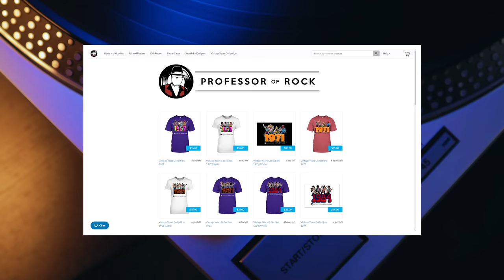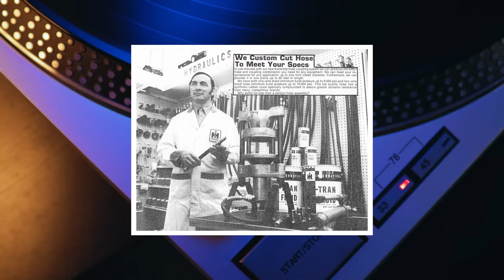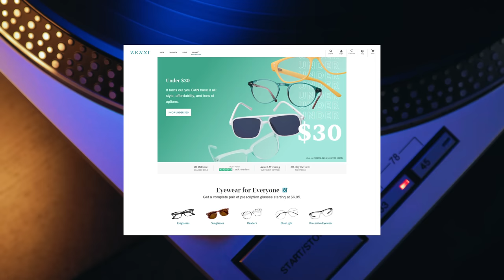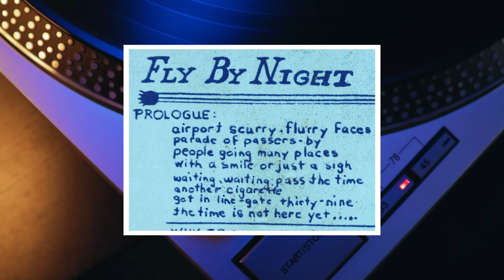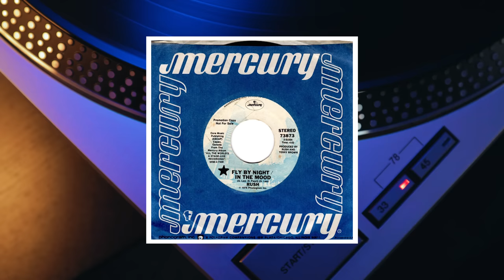DISGUSTING-It Took The Rock & Roll Hall Of Fame 14 YEARS to INDUCT This Band! | Professor Of Rock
Today it’s the origin story of one of rock’s best drummers and how a failed pilgrimage to England brought him face to face with destiny. Neil Peart struggled to make it for years.  He even felt his audition for Rush was a disaster.  Geddy Lee like him but Alex Lifeson originally didn’t think the mighty Neil was cool enough for the band.  Neil went from being a high school dropout to one of rock’s finest and most cerebral lyricist.  Today we break down the first song that the power trio wrote together as the classic lineup of Rush in the 70s, Fly By Night from the legendary album.  How the three of them came together with this classic prog rock record to forge a new path and give the world new insight into what it means to be truly elite.

Honorary Producers: Super Nostalgia, Tammy Poitras, Jeffrey Thorn, Yvon Fus, Keith Novak, Thomas Halterman, Bruce, 22 Unchained, Duff Gordon, Byrdman, Jim Hong, Bill Soucy, Peter Kim

Professor's Store

- 100 Best Selling Albums
- Ultimate History of 80s Teen Movie
- 80s to 90s VHS Video Cover Art

Hey music junkies, Professor of Rock, always here to celebrate the greatest artists and the greatest songs of all time. If you remember the sequencing of your favorite albums song by song even though everything has turned to playlists you’ll dig this channel.  Click the bell all that jazz.. We also have a patreon you'll want to check out Where we are posting exclusives… and check out our new vintage years collection merch celebrating a great year in music…

So, it’s time to tell the tale of how a mere mortal became earth’s mightiest drummer… with the power of a thousand men and completed one of history’s definitive prog-rock bands, the triumphant trio of Rush.  We will discussing the criminally shortchanged ‘Fly By Night’.

The story of ‘Fly By Night’ really begins and ends with the late great Neil Peart. Born in Hamilton, Ontario, his family later moved to nearby St. Catharines. There, Neil began taking drum lessons at age 13. Throughout his teens he played with a succession of local bands, honing his skills in basements, garages, church halls, high schools, and skating rinks. By the time he was 18, Neil was ready to chase his dream of rock and roll glory as a professional drummer… in England.

For Peart, England was a destination of mythic status. This was where Cream, the Yardbirds, and The Who were born and raised. It was where progressive rock bands like Yes, King Crimson, and Genesis wrote the prologue to the burgeoning genre.

So, in July 1971, Peart followed his muse across the Atlantic, leaving behind his small-town, Canadian life. Peart built a crate for his drums, packed up his record collection, and set off for England with $200 in his pocket. After arriving, he roomed with friend and fellow Canadian, Brad French, sleeping on his couch.
“Neil recalls, “I went to England … searching for fame and fortune… the first thing I did when I got over there was get auditions out of the back of Melody Maker and the other music papers.”

The only problem was, none of these auditions panned out. So hitting the pavement, he knocked the doors of record label only to be repeatedly turned away. No one was interested in this unknown Canadian import. Although Neil did manage to land a few gigs, he didn’t make enough to pay the bills. This led to a life of relative poverty and often, he went hungry.

At one point Peart did land a spot in a band called English Rose. However, he soon discovered his bandmates were essentially reprobates who stole their gear and had a penchant for getting into trouble. And to make matters worse, they weren’t any good. The gigs dried up and so did Peart’s cashflow.